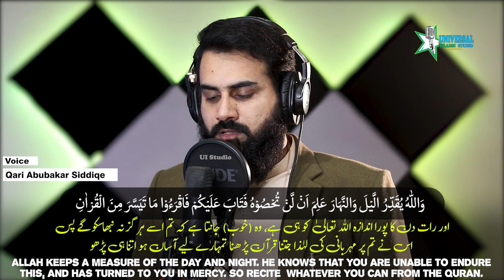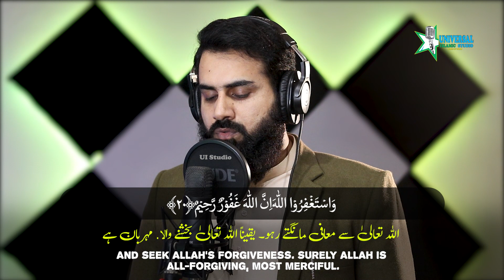Surah Al-Muzzammil ( سورة المزمل ) - Relaxing QURAN - Qari Abubakar - Ui Studio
Voice : Qari Abubakar
Audio : Ui Studio
Video : Ui Studio